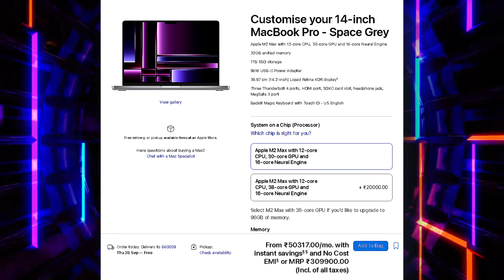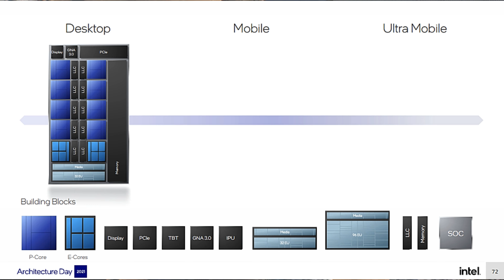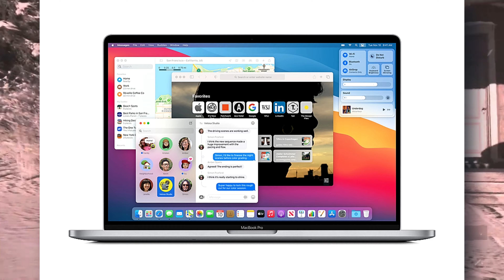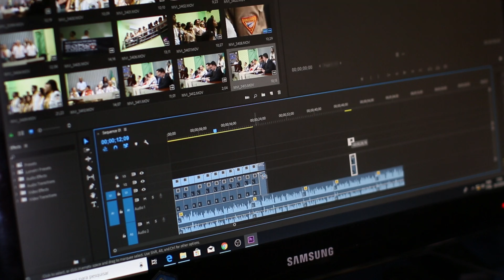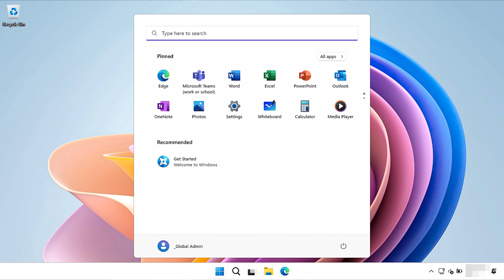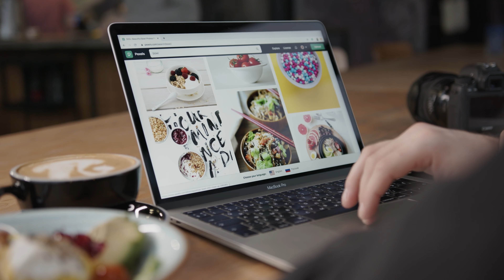Mac VS Windows - Which One is For You in 2023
in this video i have talk about difference between apple's macbook pro and from windows Samsung galaxy book 3 ultra

*PRICE MAY DIFFER TIME TO TIME *